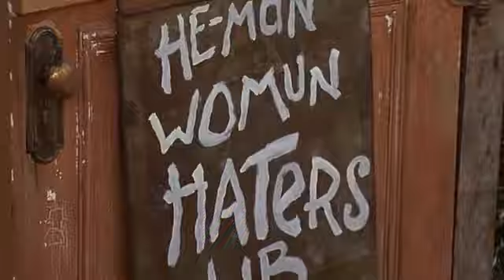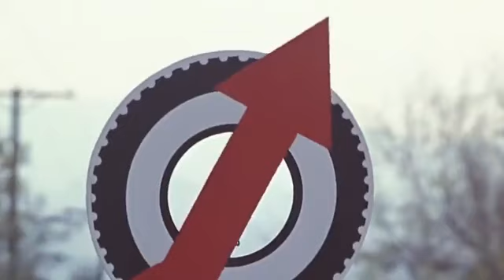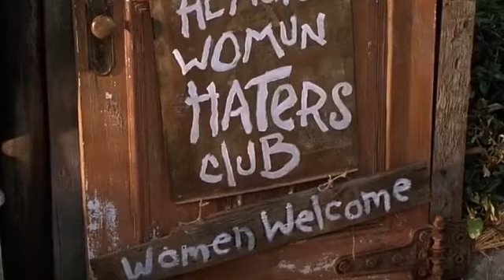1994: The Little Rascals Spoiler Review, Trump, Reba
My Discord has 600+ people partying day and night, come join us there